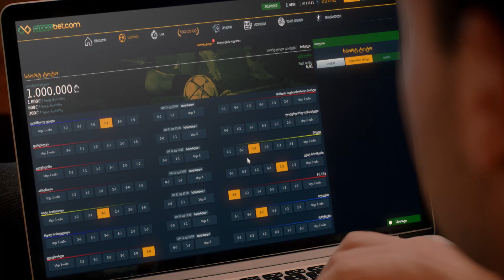Crocobet - გახდი მილიონერი